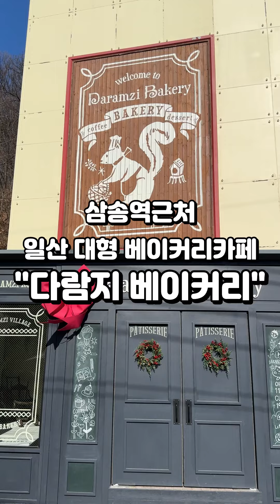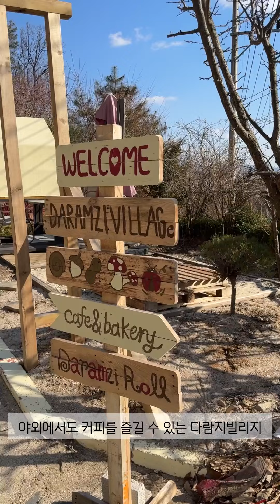서울근교 나들이 하기 좋은 대형 베이커리카페 - 일산 다람지베이커리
일산 대형 베이커리카페 다람지 베이커리
경기 고양시 덕양구 혜음로 266 1층(벽제동)